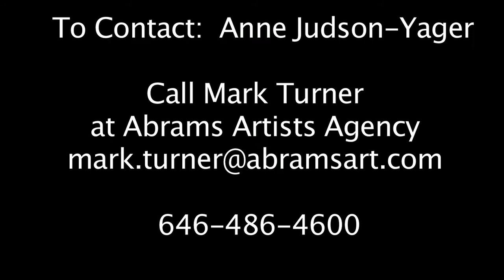Anne Judson Yager Host Reel